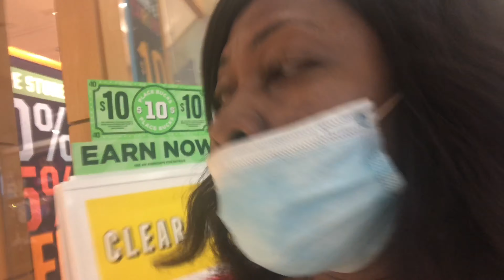We Went Back To School Shopping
School is about to start so we were in a hurry to buy things for the kids.

 lekol pral komanse donk nou al nan mall lan pou nou achte rad pou timoun yo.